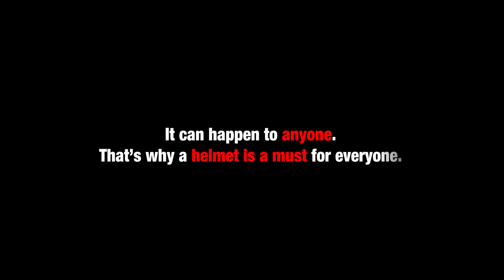Life or Helmet? You Choose | Helmet Safety | Surat Traffic Police | The Production House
4 people die every hour in India because of not wearing a helmet. 50% of two wheeler drivers’ deaths occur due to helmet-less driving. If you are not already wearing one, now is the time to start.
Credits:

Produced by: The Production House
Cast:
The Pandit: Kukul Tarmaster
The Husband: Madhur Seth
The Wife: Khyati Dalal

Crew:
Directed by: Bhaumik Bhatt
DOP: Rohan D Kathiriya
Assistant DOP: Om Makadiya
Jatin Chandani
Editor: Umesh Patel
Styling: Shaivi Modi
Production Assistant: Dhairya Zaveri
Isha Barbhaya
Maitri Desai
Media Intern: Priyansh Bahuguna
The Production House exists with the sole purpose of creating high quality entertainment for the discerning audiences. Our goal is to bring the world to our audiences, with content ranging from Lifestyle to Travel, from Art & Culture to Fitness, from Cuisines to Entrepreneurship. We are a one stop solution to all your creative content needs - be it a print advert or a feature film, our team of expert creative professionals, with years of experience, are at your service.